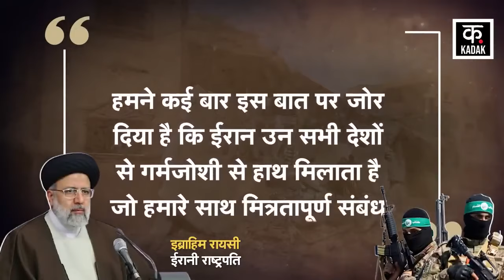Israel Hamas War: रायसी के धमाकों से दहल उठा इज़राइल ! Netanyahu | Gaza War News| Top News | News18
srael is now under siege due to the way it is trying to intensify its military campaign against Hamas in Gaza. US President Joe Biden has clearly warned Israel that if it conducts an aggressive military operation in the Rafah area, it will not get American support under any circumstances.

On the other hand, an atmosphere has also been created against Israel that it is completely bent on arbitrariness. Actually, Hamas has accepted the ceasefire. Even after that Israel continued attacking it. Now Iran has also reacted to this behavior of Israel.

इजरायल जिस तरह से हमास के खिलाफ गाजा में सैन्य अभियान और तेज करने की फिराक में उसको लेकर अब इजरायल घिरने लगा है. अमेरिकी राष्ट्रपति जो बाइडन ने तो साफ तौर पर इजरायल को चेतावनी दी है कि अगर वह राफा इलाके में सैन्य आक्रामक सैन्य अभियान करता है तो उसे किसी भी सूरत में अमेरिकी समर्थन नहीं मिलेगा.